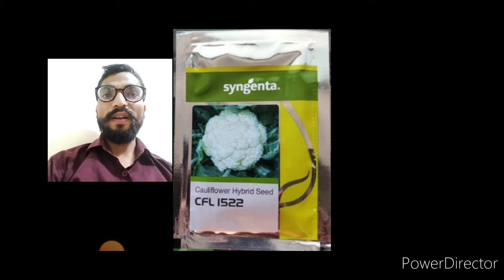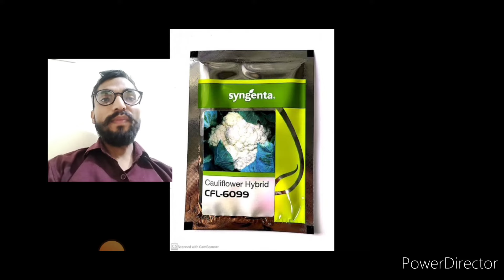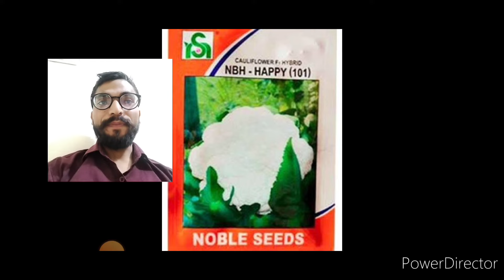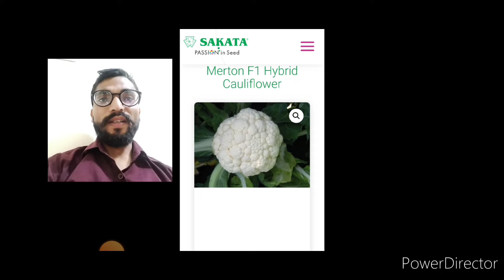गोभी की खेती।garmi me gobhi ki kheti।January February March me gobhi ki variety cauliflower summer